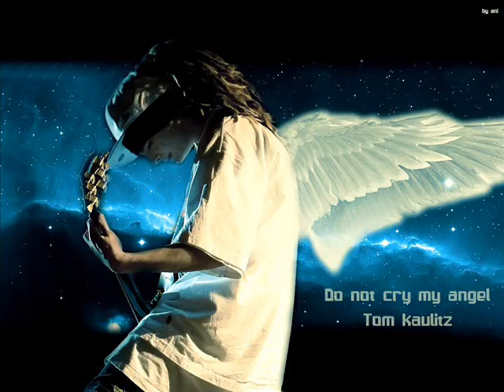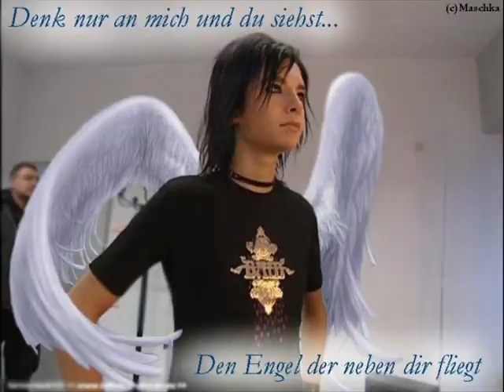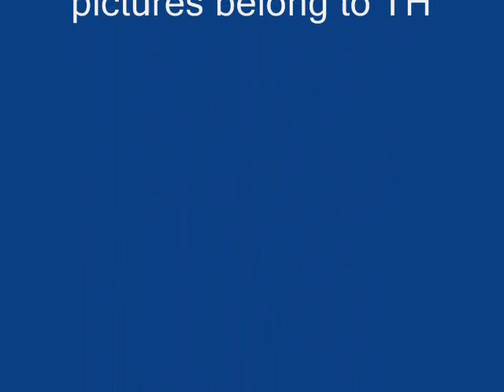Tokio Hotel Pictures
just some pictures of th and their song leb die sekunde. one of my favorites.